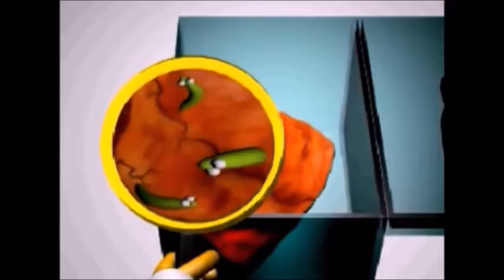Chex Quest Intro (Re interpretacion Latino)